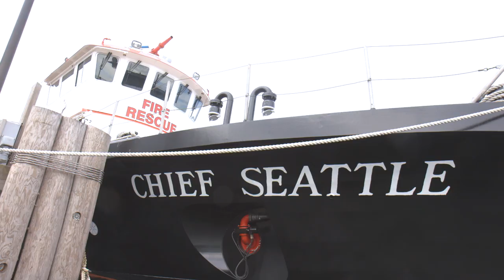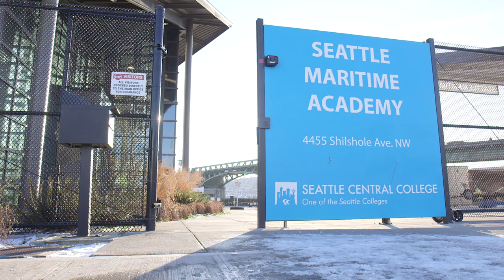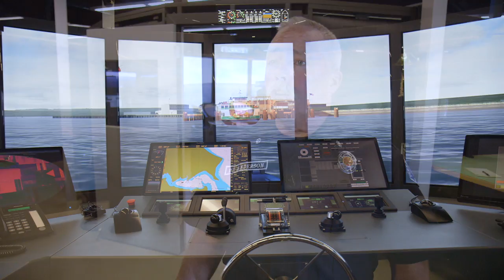CityStream: Fireboat Training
With 193 miles of waterfront to patrol, the Seattle Fire Department's fleet of fireboats serve a critical mission. Whether it's a shoreline fire, a boat in distress or a medical emergency on the water, a fireboat gets the call. But maritime response requires specialized training. That's where the Maritime Academy comes in. The academy's realistic 360-degree simulator provides authentic scenarios that help fire crews practice their response. Producer Ian Devier has a look.